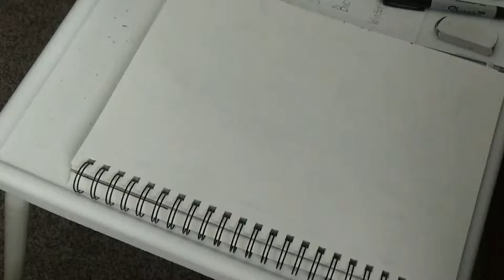Speed Drawing - Bunnicula (Bunnicula)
For this one, I did Bunnicula

Bunnicula was created by Deborah Howe and James Howe and Warner Bros. Animation.